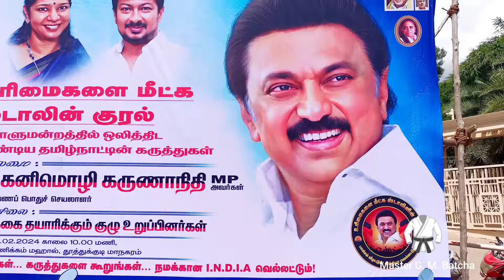உரிமைகளை மீட்க மாண்புமிகு C. M. ஸ்டாலின் குரல் நாடாளுமன்றத்தில் ஒலித்திட தமிழ்நாட்டின் கருத்துக்கள்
நம்ம தூத்துக்குடியில் மாண்புமிகு முதலமைச்சர்   மு.க.ஸ்டாலின் அவர்களின் குரல் பாராளுமன்றத்தில் ஒலித்திட தமிழ்நாட்டு மக்களின் கருத்துக்கள் சொல்லும் மேடை தூத்துக்குடி மாணிக்கம் மஹாலில் 05.02.24 திங்கட்கிழமை 10 மணி முதல் மாலை வரை நடைபெற்றது இதில் பல்லாயிரக்கணக்கான பொதுமக்கள் தெரிவித்தார்கள்Thank you for watching 🙏🏼